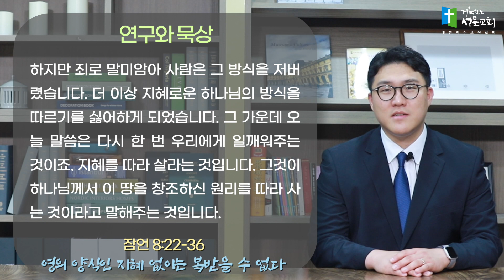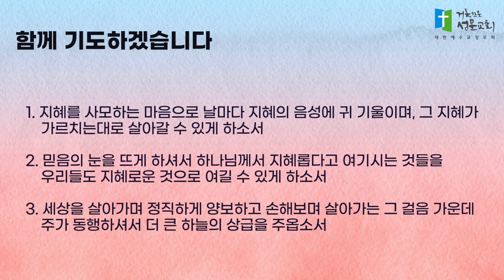5분 묵상 - 영의 양식인 지혜 없이는 복받을 수 없다(잠언 8장 22~36절) 황지후 강도사 2023.5.30